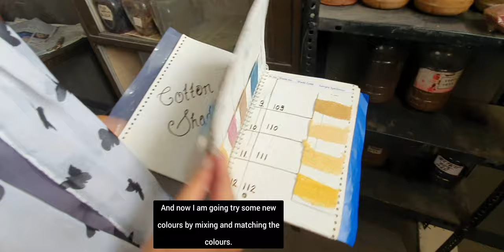Introduction to Natural Dyeing by old Indian Traditional way!🌿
Hello guys,
In this video we are showing our old Indian traditional way of dyeing  through Natural & Ecofriendly way in Maheshwar Mp.
Who are we?
We are the 3rd generation Dyer Based in
Maheshwar (Mp) India 🇮🇳

•We used to dye fabrics, yarns by Natural and Wat dyes.